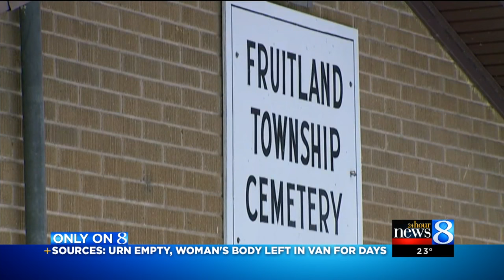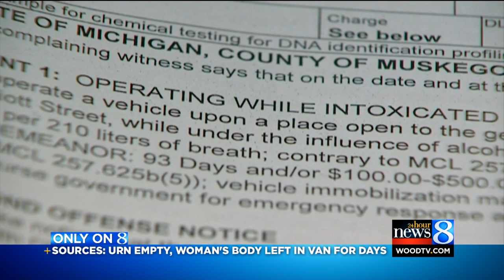Sources: Urn empty, woman’s body left in van for days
Thomas Clock is accused of leading people to “believe they were burying the cremains of a loved one when in fact the urn was empty.” (March 3, 2016)